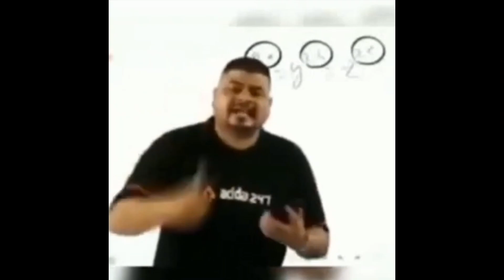Anjali Rai on kacha badam 😂😂||कच्चा बादाम फनी कॉमेडी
अंजली रॉय कच्चा बादाम
Anjali Roy new
comedy video
funny video
Anjali Roy new video
Anjali Roy funny

kacha badam video
kachavadam reels
Anjali Arora
Anjali reels
crazy Ashutosh
Crazy Ashutosh
Deepika Gupta
dhiru monchik
Rajat Pawar
RK Rajput